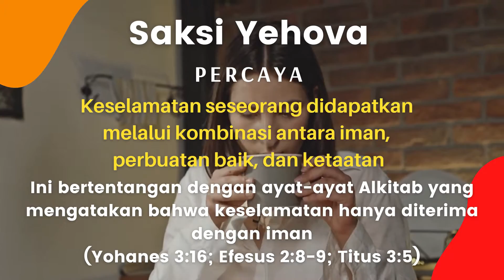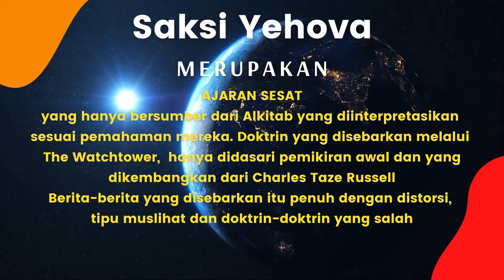Waspada! Ajaran Saksi Yehova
Saksi Yehovah adalah aliran, sekte, bidat atau ajaran sesat diluar Kekristenan karena seluruh Doktrin dan ajarannya bertolak belakang dengan Isi ajaran Alkitab.